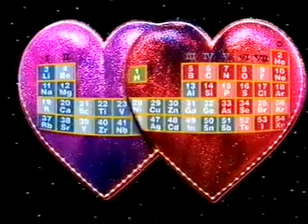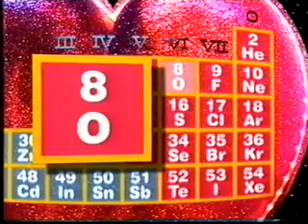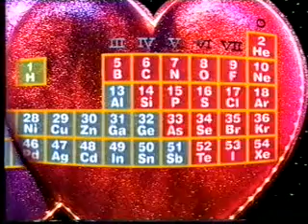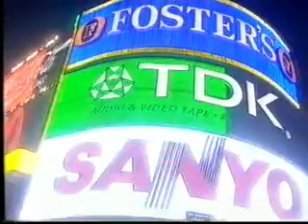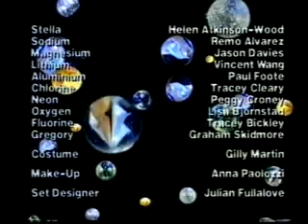GCSE Chemistry - Alkali Metals - Periodic Table - The Elements Blind Date Show - 2 of 2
Fantastic Video about the periodic table and the alkali metals as a Blind Date show.